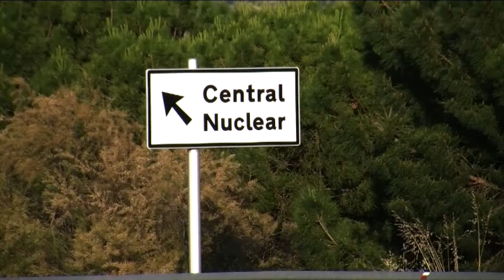La Ribera d'Ebre demana la visita del Síndic per les deficiències en seguretat nuclear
La Ribera d’Ebre sol·licita una reunió amb el Síndic per conèixer l’informe de deficiències en seguretat nuclear. El ple de novembre del Consell Comarcal ha aprovat el Pla de polítiques LGTBI, que serà el marc de referència per garantir els drets del col·lectiu.